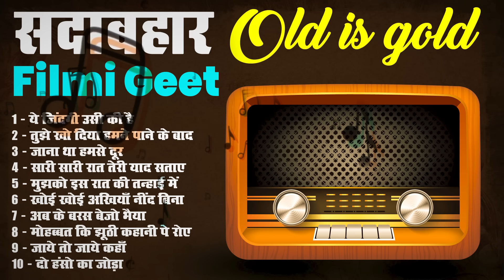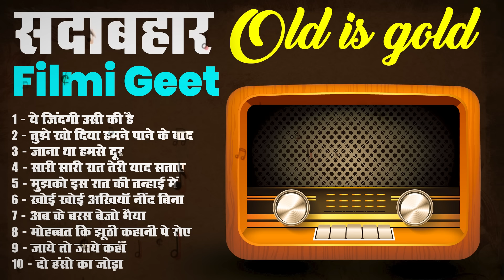Superhit Old Songs | सदाबहार फ़िल्मी गीत | ये ज़िंदगी उसी की है | तुझे खो दिया हमने पाने के बाद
1 - ये ज़िंदगी उसी की है
2 - तुझे खो दिया हमने पाने के बाद
3 - जाना था हमसे दूर
4 - सारी सारी रात तेरी याद सताए
5 - मुझको इस रात की तन्हाई में
6 - खोई खोई अखियाँ नींद बिना
7 - अब के बरस बेजो भैया
8 - मोहब्बत कि झूठी कहानी पे रोए
9 - जाये तो जाये कहाँ
10 - दो हंसो का जोड़ा
►Publisher : Dalip Kumar Malik

Manna Dey songs
Best of Lata Mangeshkar
Mohammad Rafi hits
Manna Dey duets
Hindi film songs download
Free Hindi songs download